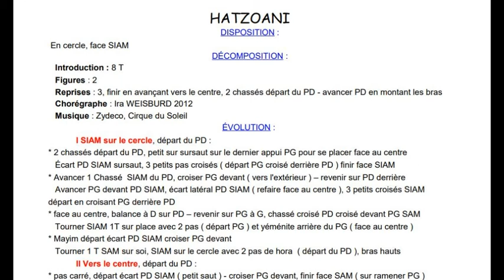HATZOANI Chorégraphie FDM50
Folklore d' Israel
Cercle